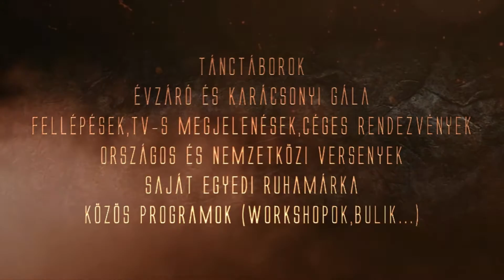I. Évzáró Appril SECRET Section Gála - Anita - Budaörs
Bármi kérdésed van, itt megtalálsz minket:
Appril SECRET Section Tánciskola